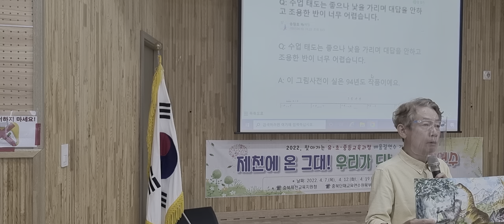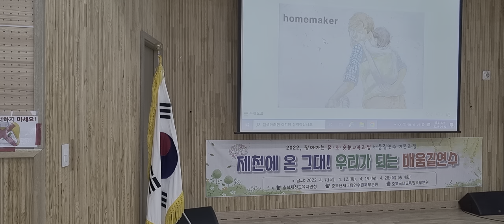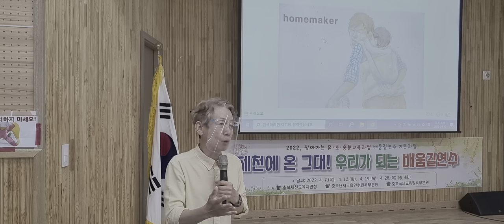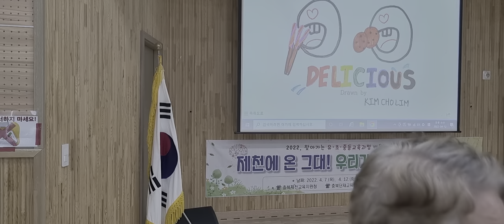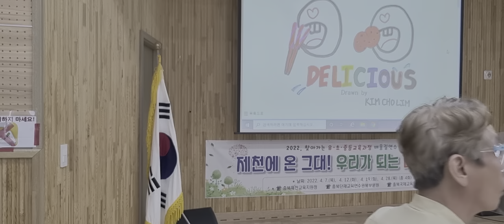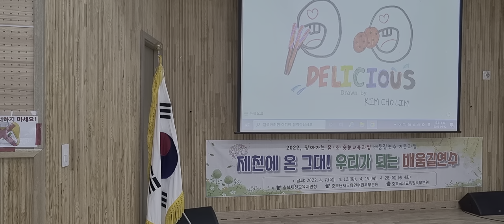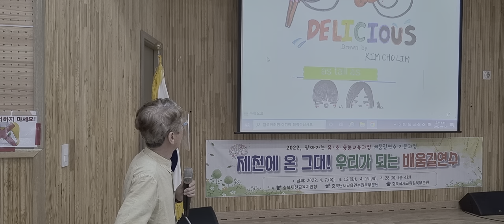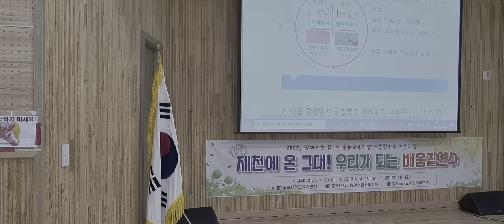충북제천 젊은교사 연수 2차시